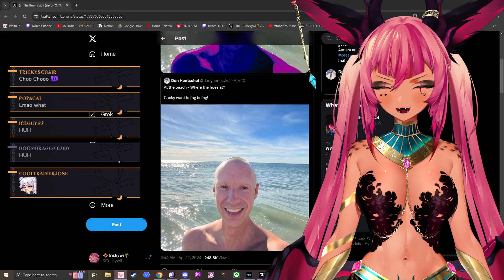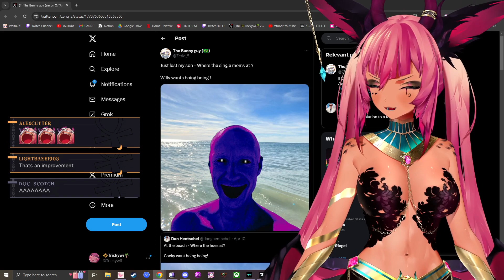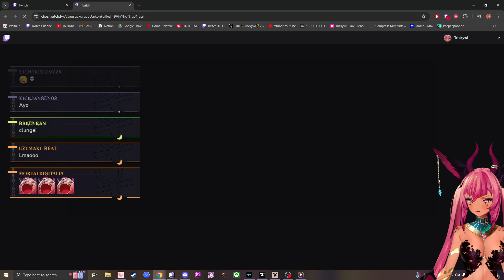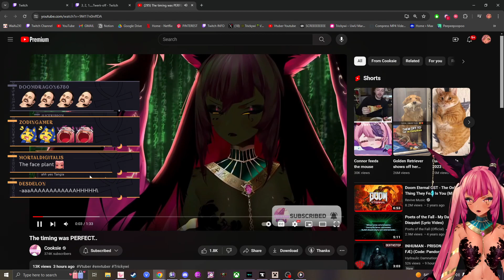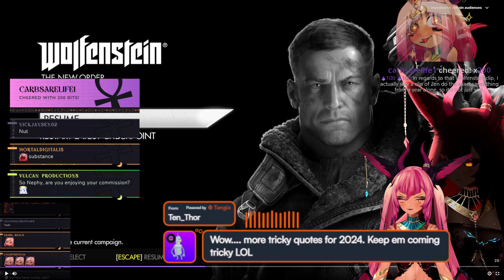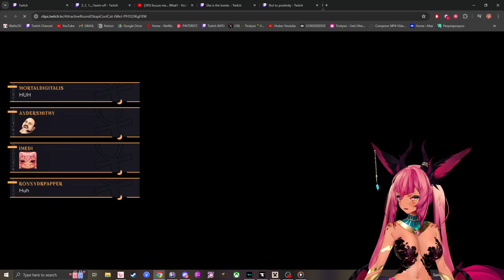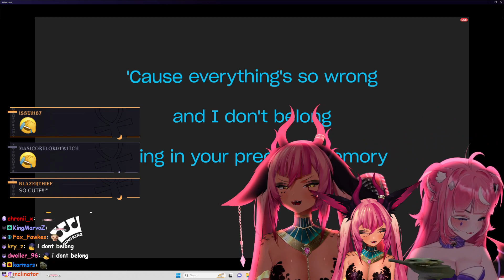4 13 24 Trickywi 🔆NOOMCRAFT ADVENTURES! Tricky want boing boing!🥴🌴 !gg !merch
She ended stream to reload her PC so the Minecraft server would connect

The VODs are separated in multipart do to some copyrights issues that can't be removed by YouTube tools if video too long and can't upload videos over 12hrs.
any muted section is due to VOD Twitch muted or YT muted